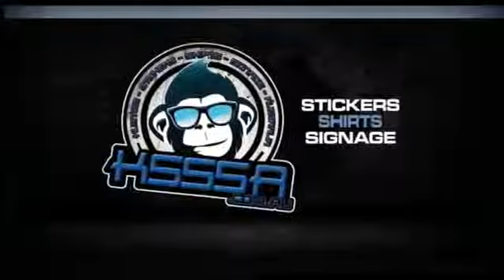Madaz Burnouts round 3 2019 Holden LS1 vy ute skid tuff burnout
Madinvite Lifestyle hitting it hard at madaz Burnouts back in 2019 we had fun but covid come along and stopped it all but ill be back